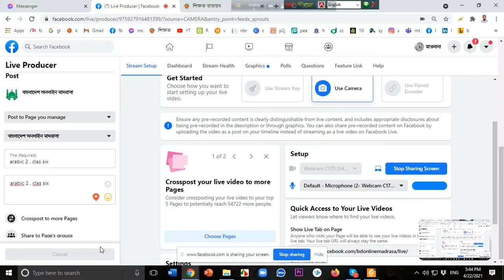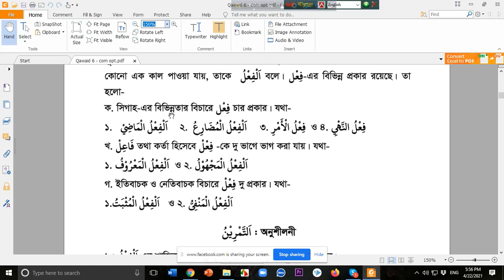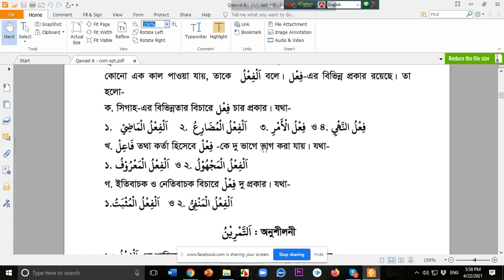fel class six